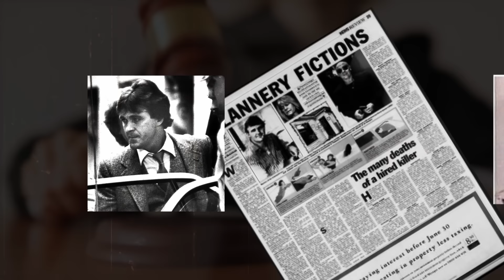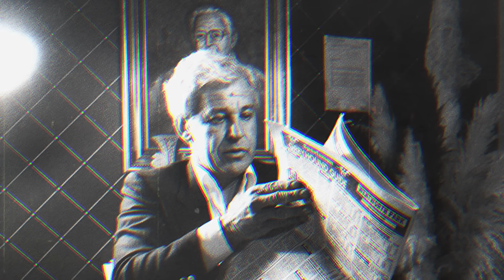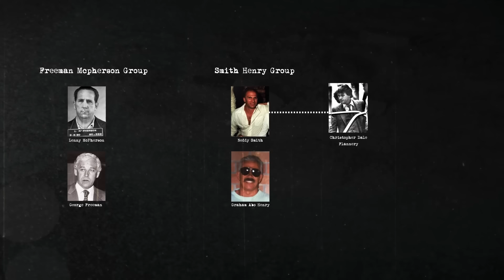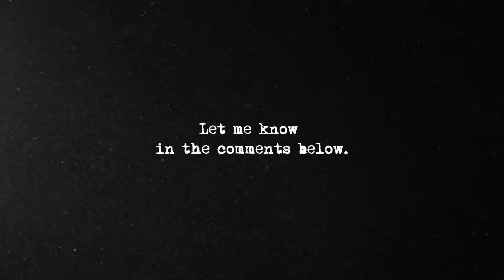Australia's HITMAN MYSTERY | The disappearance of Mr Rent a Kill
In 1985 Christopher Dale Flannery alleged to be a contract killer for Sydney's most notorious criminals during the SYDNEY GANGLAND WARS, suddenly disappeared after a mysterious phone call.
Alleged to be involved in some of Sydney's most brutal murders and even had connections to corrupt police detectives. His price for a contract was $50,000.

Edited by Replayed & Shadow Matter